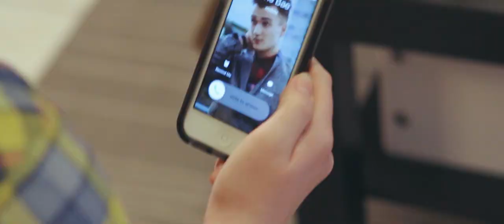This Side of Town - Hearts Away (Official Music Video)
Official music video for our single "Hearts Away" from New Beginnings, New Endings EP.

Video by Pixel Point Media
Dialogue tracking and mixing by Cezar White
Song produced and mixed by Casey Bates
Song mastered by Brock McFarlane at CPS Mastering

Special thanks to Ryan Fournier, Connor Krawelitzki, Matt Genereux, Jony Roy, Cezar White, Kyle Stibbs, Siobhan Lambe, Chantal Cruickshank, Cazzy Lewchuk, the Woodward clan and the folks at Bully's Studios.